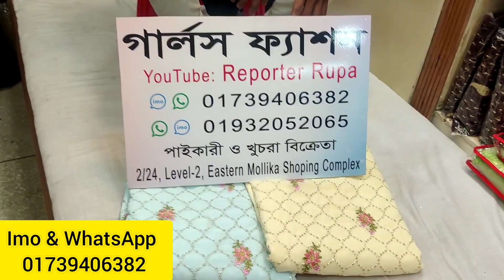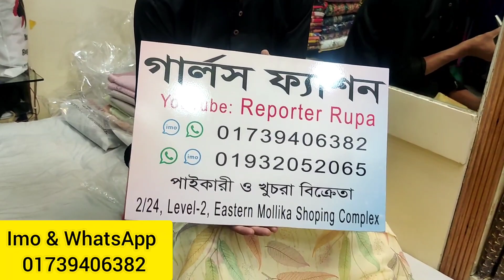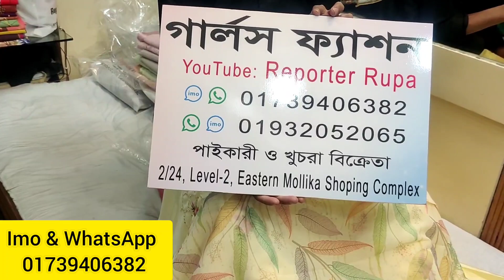ঈদ মোবারক পাটি ড্রেস!!! Most Demanded Indian Boutiques Luxury dress // ঈদ কালেকশন